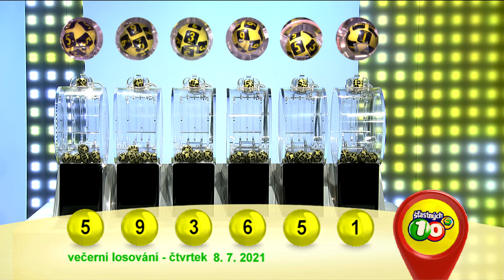Š10 - 8. 7. 2021 – Večerní